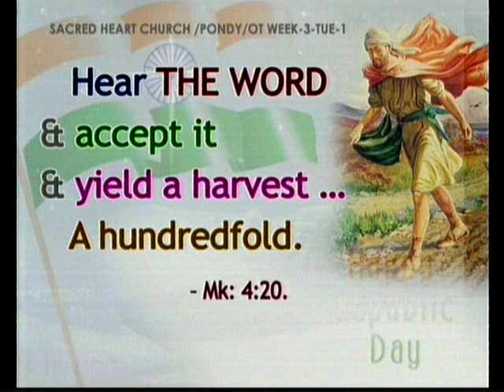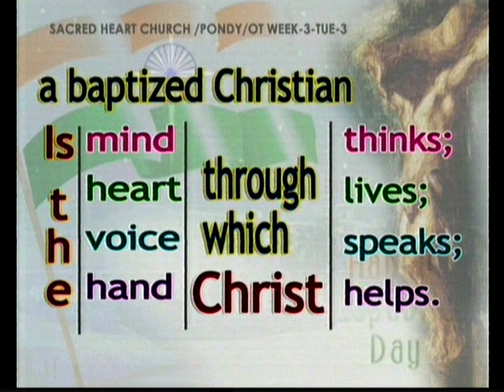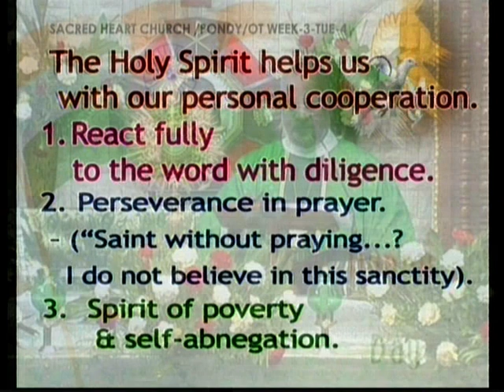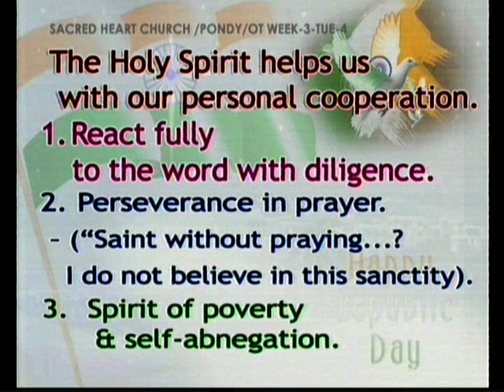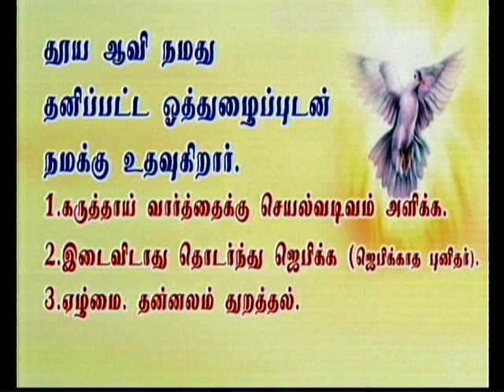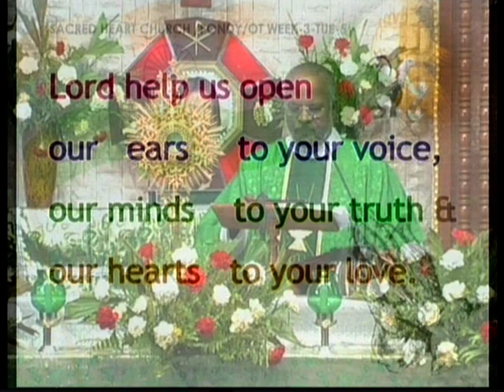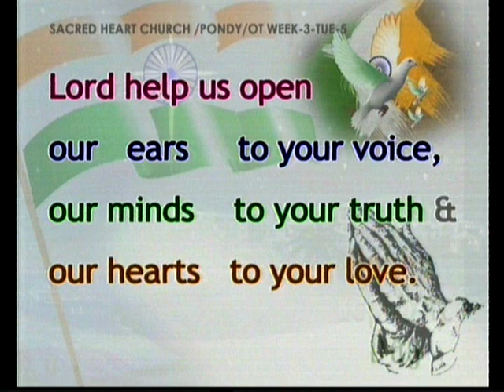Tamil sermon preached on 29-01-2014